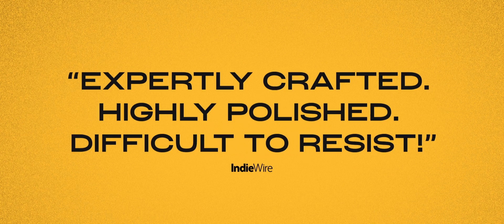The Duke (Official Trailer) 2021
Hi my name is Gereldo and I upload a wide variety of movie trailers for your enjoyment and so you can stay up to date with all the latest movies so subscribe and hit the bell notification so you are always up to date with the latest.

THE DUKE is set in 1961 when Kempton Bunton, a 60-year old taxi driver, stole Goya’s portrait of the Duke of Wellington from the National Gallery in London. It was the first (and remains the only) theft in the Gallery’s history. Kempton sent ransom notes saying that he would return the painting on condition that the government agreed to provide television for free to the elderly. What happened next became the stuff of legend. Only 50 years later did the full story emerge – a startling revelation of how a good man set out to change the world and in so doing saved his son and his marriage.